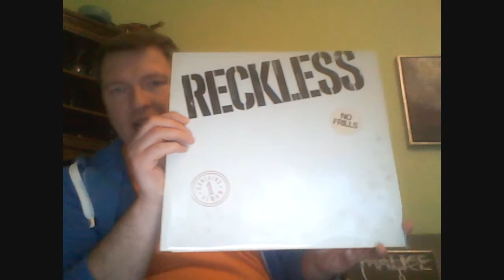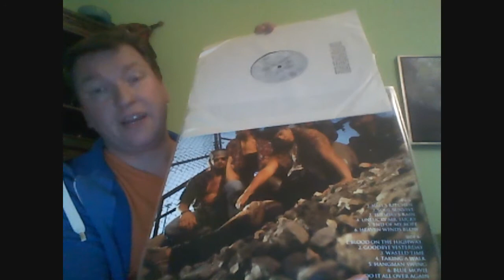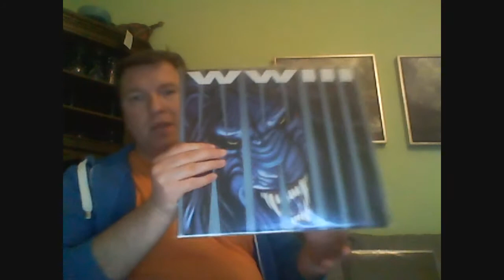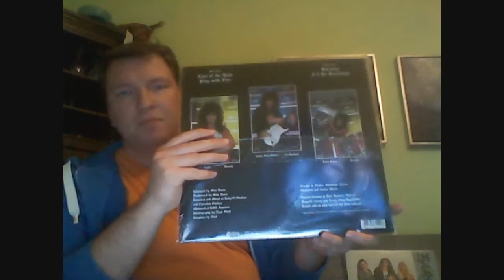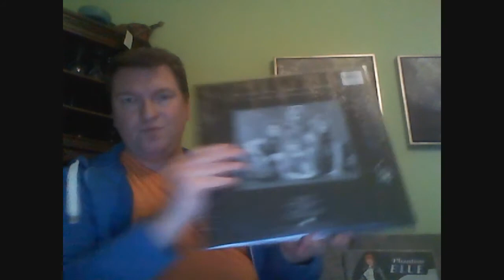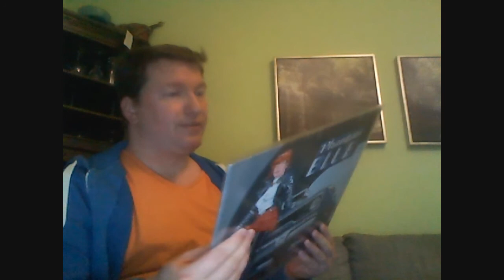Vinyl Update #43 (AOR, Hard Rock & Metal)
Already back ;-)